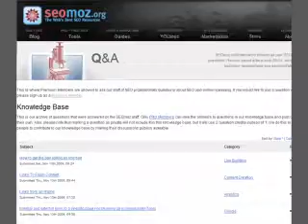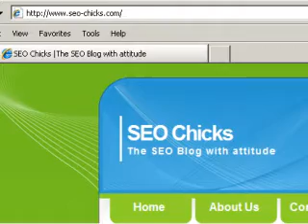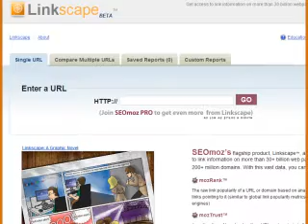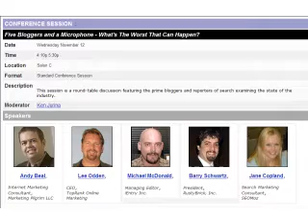Vanessa Zamora Interviews Jane Copland at PubCon Las ...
During last week&rsquo;s PubCon 2008 conference in Las Vegas SearchEngineWorld video content producer Vanessa Zamora spent some time with Jane Copland, who is a search marketing consultant for SEO company SEOmoz, and had a chance to sit down and conduct a video interview with her.